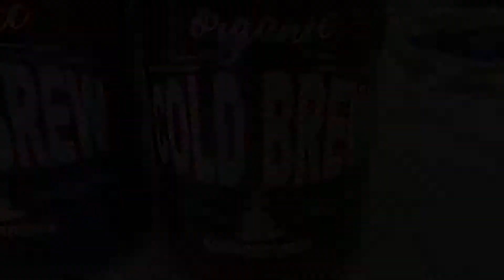Coppertown Growler Graphics